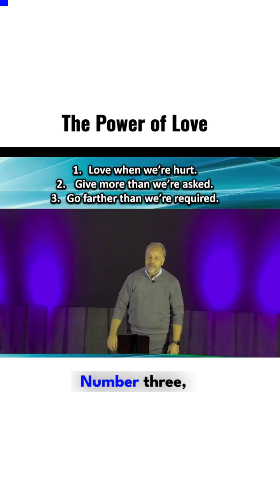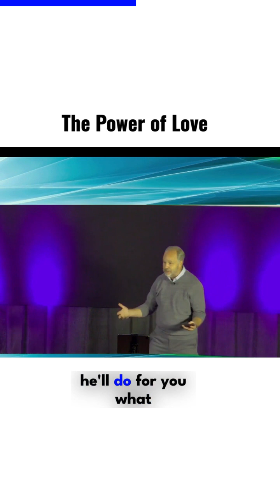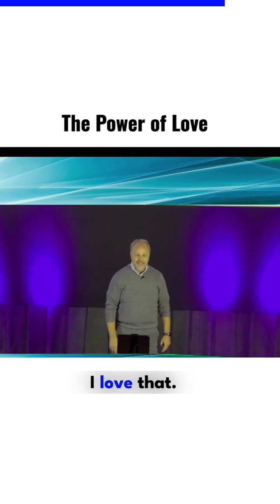The Power of Love